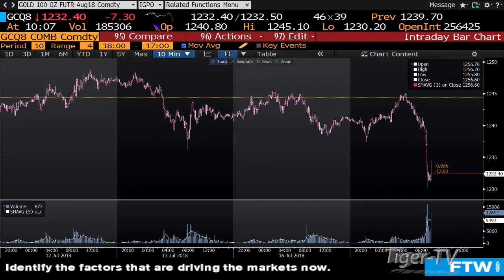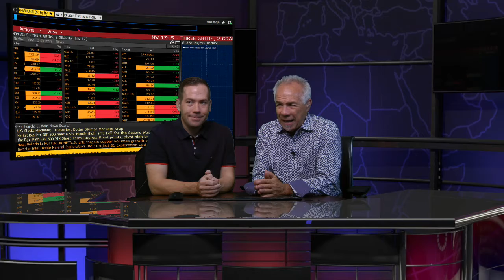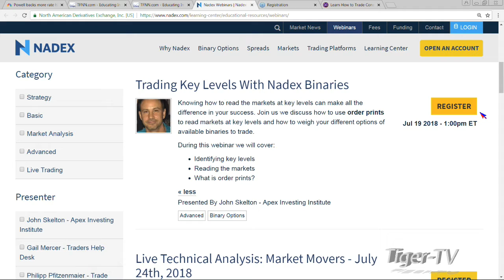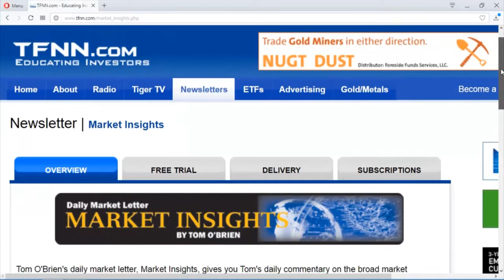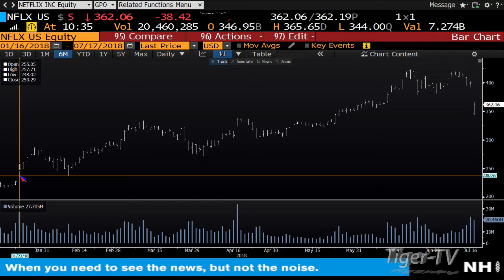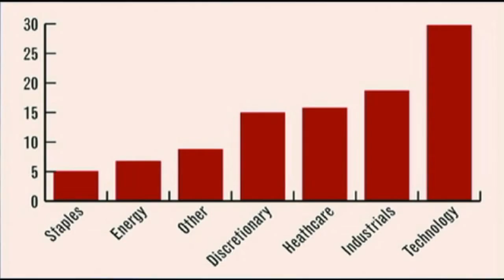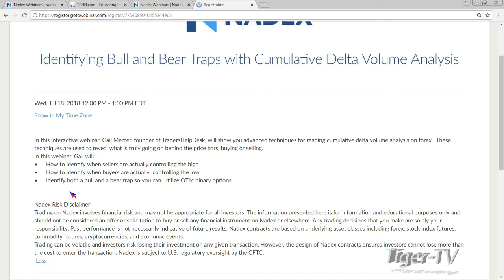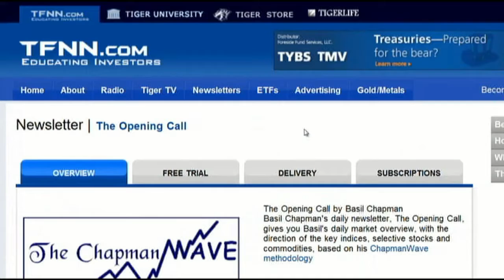July 17th Bull-Bear Nadex Option Hour on TFNN - 2018